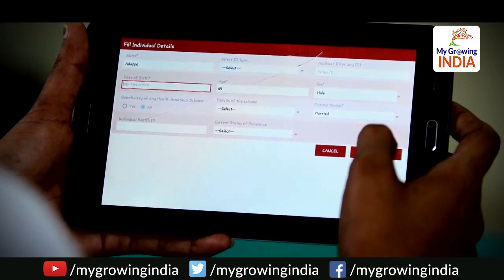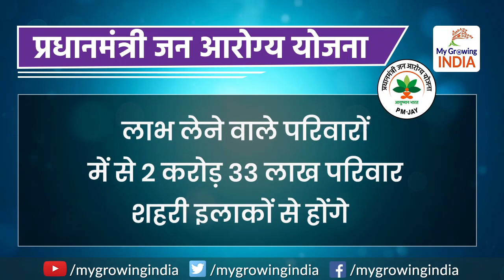Ayushman Bharat Yojana sets a RECORD on First Day | पहले ही दिन मोदी केयर ने कर दिखाया कमाल